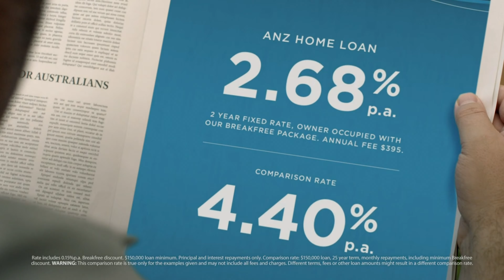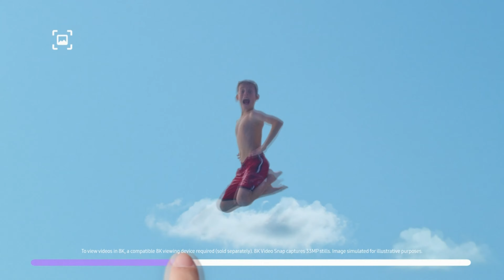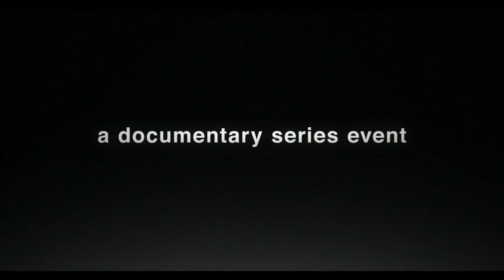March 2020 Ads Compilation (Pre-pandemic)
It feels eerie watching this video from a 2021 perspective. These commercials went to air in the days just before the World Health Organisation declared COVID-19 a global pandemic, so while COVID-19 was already beginning to make headlines during that time, these ads do provide one of the last glimpses of a pre-pandemic life. It's especially strange watching the "Trolls" trailer knowing that cinemas had shut across the nation on the intended release date.

Recorded off 9 Sydney and 7 Brisbane between the 1st and 9th of March, 2020.